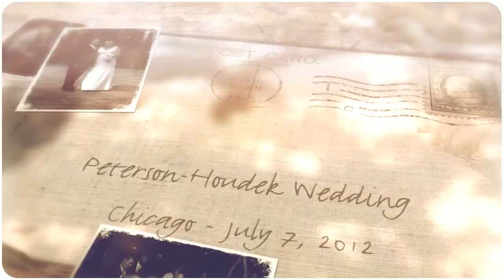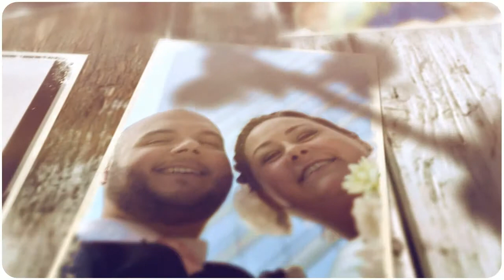Peterson-Houdek Wedding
Chicago, IL July 7, 2012 - Hotel Palomar